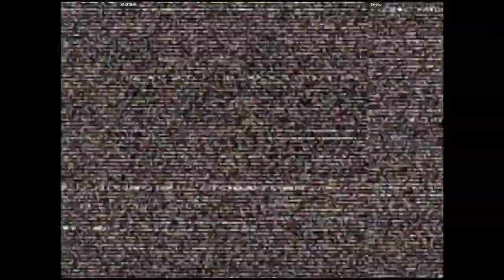CVS2 - DAIGOHN VS Briyou | 🇭🇳🇺🇸 Fightcade2